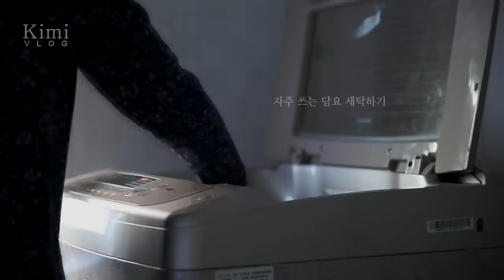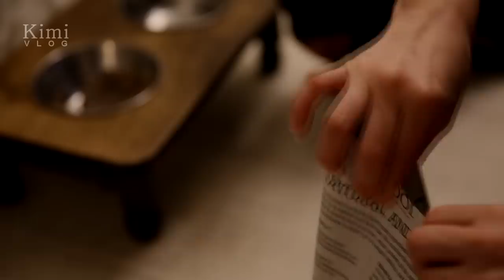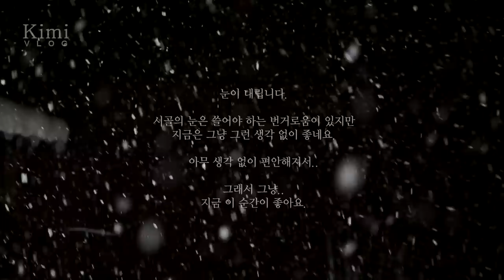🌾 시골의 하루 (겨울) │ Countryside Daily Life in South Korea (Winter) │ 田舎の一日 (冬)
처음으로 VLOG를 제작해봤어요~
사실 겨울의 시골은 딱히.. 일이 없어서^^;;;
겨울의 시골은 어떨까 궁금하실수도 있고,
그냥 시골에서의 일상과 만들어 먹는 음식까지..
그리고 깨알 등장 댕댕이들​까지..
아직 많이 부족하지만, 예쁘게 봐주시고~
즐겁게 시청하시길 바랍니당.. ^^

* 사실 영상에 나오는 음식들은
그냥 제가 집에서 대충 만들어 먹는거라
자세한 계량 없이 시골 스타일~로
눈대중 입맛(?)으로 맞춰 요리를 해서
참고하셔서 시청하시길 바라며...

종종 VLOG도 올려보도록 할게요!
​감사합니당 ~ :)